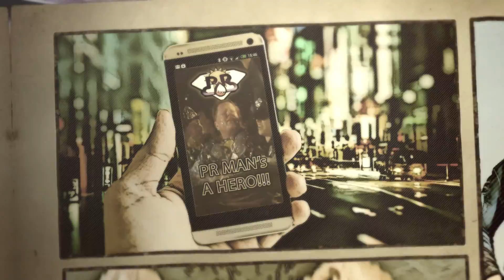"Toilet Waves" 60 second TV Spot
No one likes clogged pipes, so call PR Man to get your pipes unclogged today!

Filmed in Fresno, California by Isaac Aaron Media.